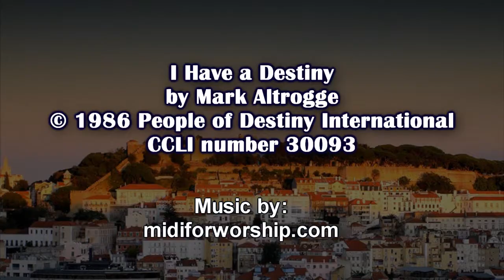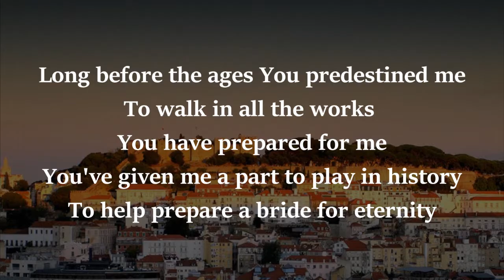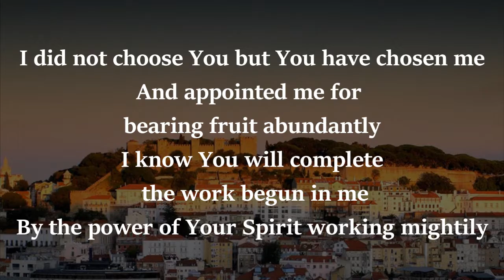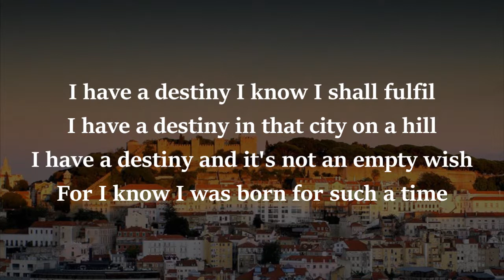I Have a Destiny 30093